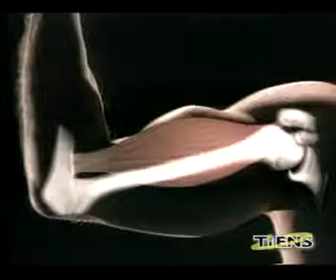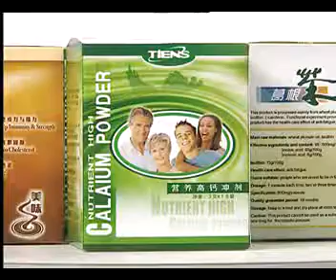TIENS Calcium 1 Sam Team of TIENS